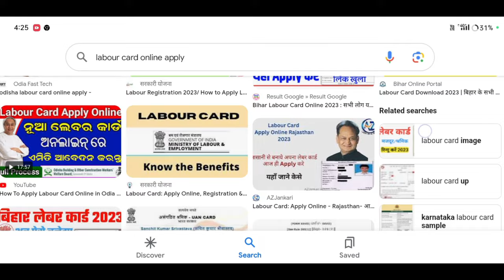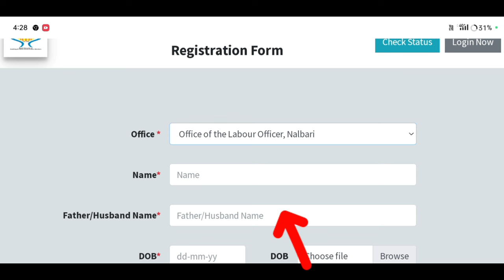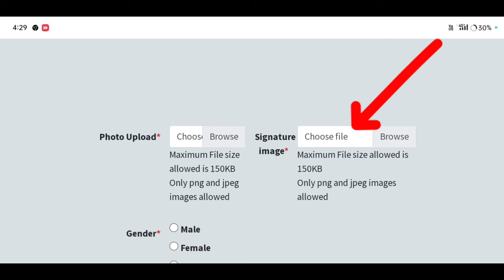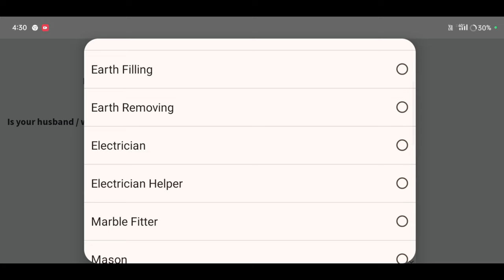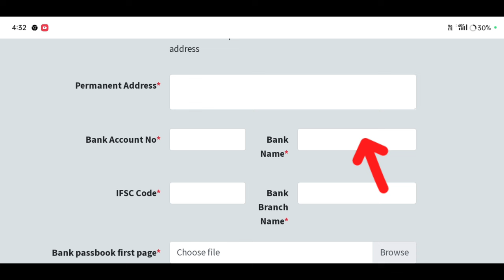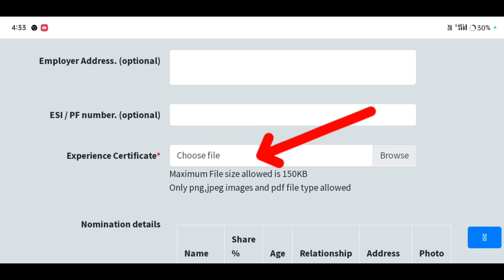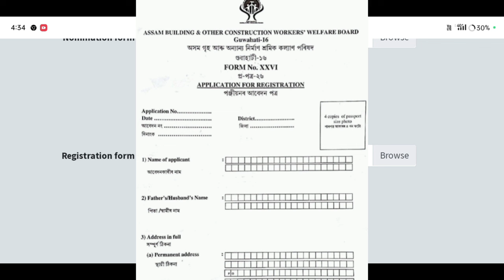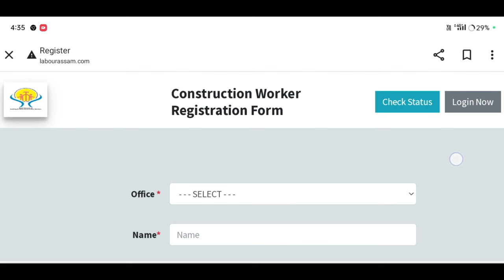Labour Card New Website Registration 2024 | Labour Card Online Apply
Labour Card New Website Registration 2024 | Labour Card Online Apply | Labour Card 2024

Keyboard.
how to apply for labour card in assam 2024
labour card apply
labour card apply,labour card,
how to apply labour card online odisha,
how to apply for labour card online assam,
how to apply labour card on online 2023 odia,
how to apply for e-shram card 2 lakh claim?
how to apply e shram car
Amon Das Viral video
Amon Das
Amon Das
AmonDas Viral video
Monuj Bhai
Amon Das Viral video Village
Popular channels
Popular channels India
Please support me 🙏🙏
Dimpu Baruah
Please support me 🙏🙏 This channel 🙏
🙏Tech https
Online news
Online news
Technical team
Aapun news
Mr.India Heker
Xyz
Mr.India Heker

                    মই আপোনালোকক কেনেকৈ Labour Card খন আবেদন কৰিব পাৰিব তাৰ বিষয়ে কৈছোঁ l

Amon Das